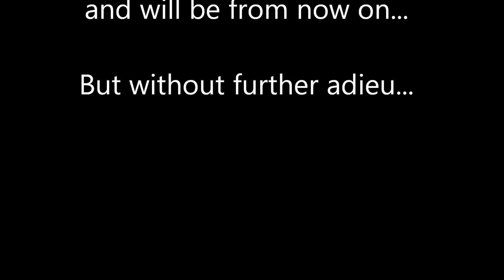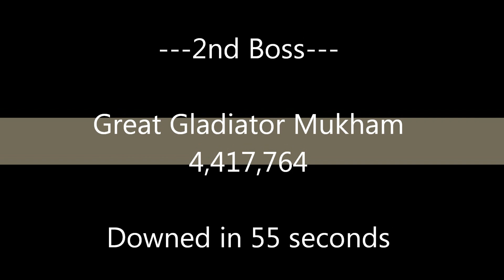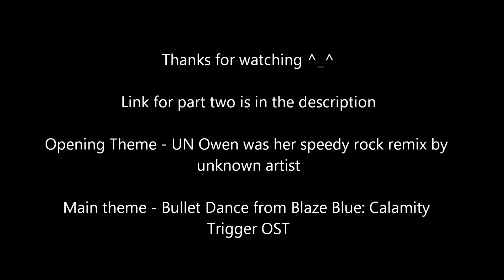Runes of Magic WA Full Solo: Easy [Mage/Priest] Part 1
Just me solo'ing WA.  Just doing my thing lol.

Unbuffed:

HP-49,666
MP-38,891
Stamina-6,032
Intelligence-9,125
Wisdom-4,276
Magic Damage-4,835
Magic Attack-33,654
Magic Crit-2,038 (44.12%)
Physical Defense-42,805
Magic Defense-55,836

With buffs used during WA

HP-68,875
MP-39,993
Stamina-7,239
Intelligence-10,950
Wisdom-5,132
Magic Damage-6,672
Magic Attack-38,727
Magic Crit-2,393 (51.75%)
Physical Defense-71,495
Magic Defense-105,583